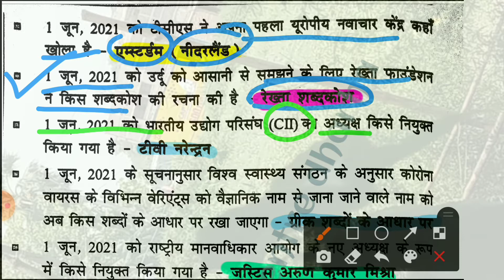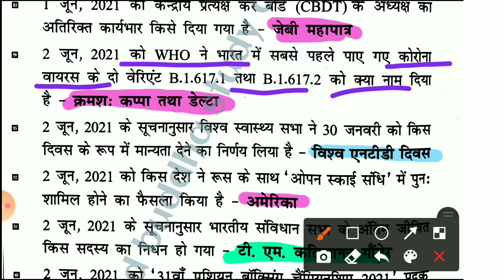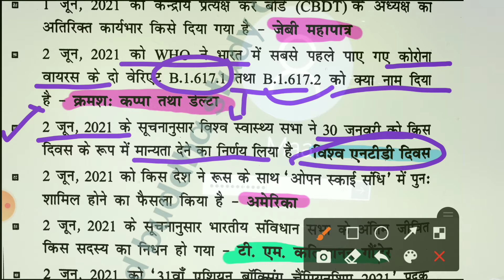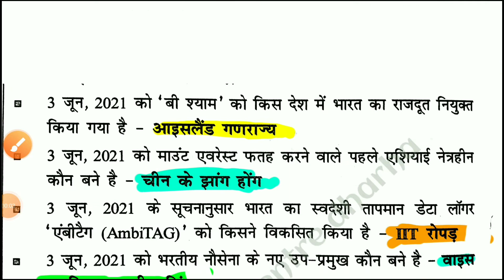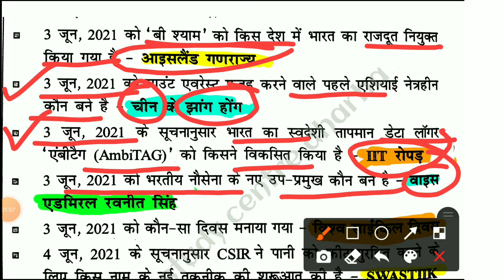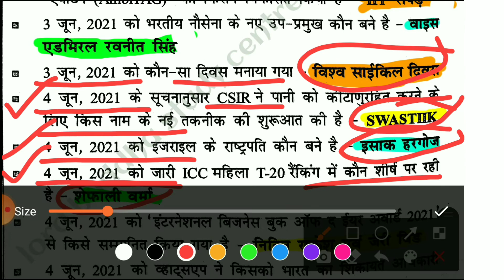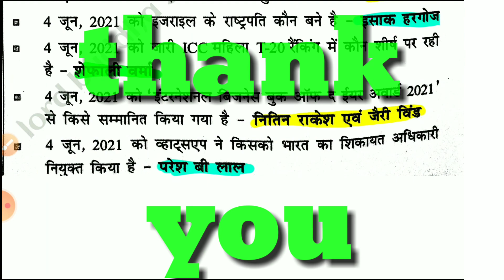speedy current affairs june 2021